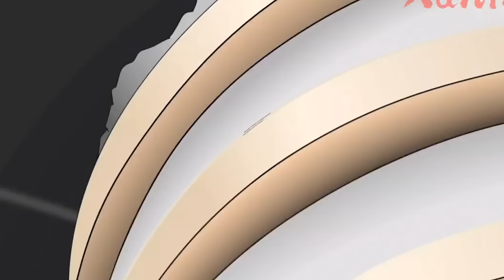LUFFY DÉCOUVRE LES FORMES FINALES DES DÉMONS ET L'ÉVEIL DE ZORO ! ONE PIECE 1110 RÉACTION